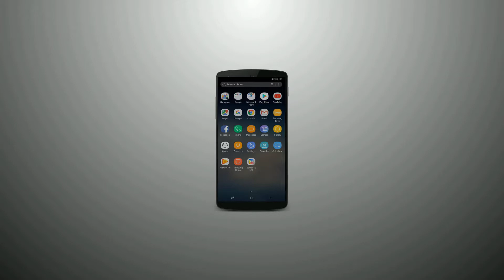sony xperia e5 charging port replacement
How to change SONY XPERIA E5 USB Charging Port HD